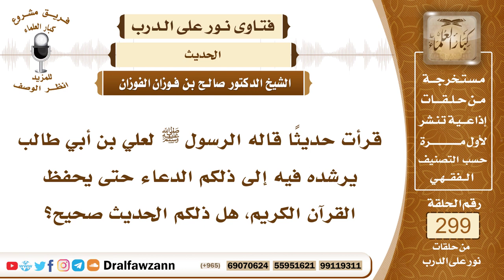4996- لم يثبت حديث عن النبي ﷺ أنه علم عليا دعاء ليحفظ القرآن - الشيخ صالح الفوزان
"السؤال: جزاكم الله خيرًا وأحسن إليكم، قرأت حديثًا قاله الرسول ﷺ لعلي بن أبي طالب يرشده فيه إلى ذلكم الدعاء حتى يحفظ القرآن الكريم، هل ذلكم الحديث صحيح؟
الجواب: ليس هذا الحديث بصحيح، الحديث الذي فيه أن النبي ﷺ علَّم عليا رضي الله عنه دعاءً يعينه على حفظ القرآن لم يثبت عن النبي ﷺ، والقرآن ولله الحمد ميسر لمن اهتم بحفظه، قال تعالى ﴿‌وَلَقَدْ ‌يَسَّرْنَا الْقُرْآنَ لِلذِّكْرِ فَهَلْ مِنْ مُدَّكِرٍ﴾ [القمر: 17]، فالمدار على الاهتمام والنية الصالحة وأن يدعو الله عز وجل أن يعينه على حفظ القرآن وعلى غيره، لكن الدعاء الُمعيَّن يحتاج إلى دليل، وأما الدعاء العام فإنه مشروع في حفظ القرآن وفي غيره.

السيرة الذاتية :
للاشتراك في قناة الشيخ صالح الفوزان

14_ الشيخ محمد أمين الشنقيطي
يتيوب

15_سماحة المفتي عبد العزيز آل الشيخ
 يوتيوب

رئيس الفريق
لمشروع كبار العلماء